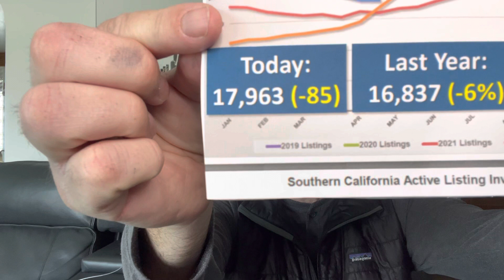Hot sellers market again?